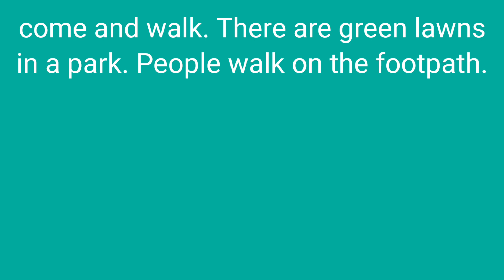Park // Paragraph // with script // Sristi Saha